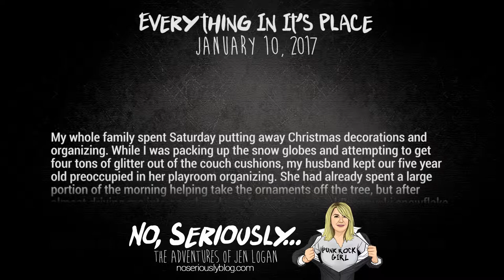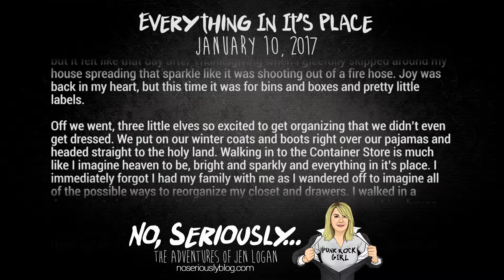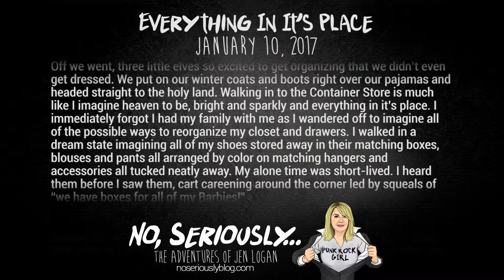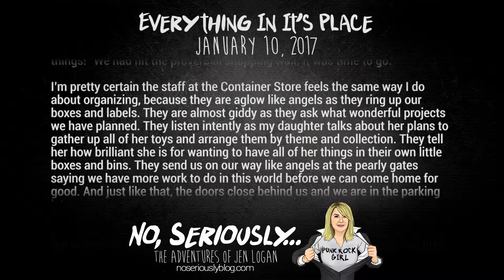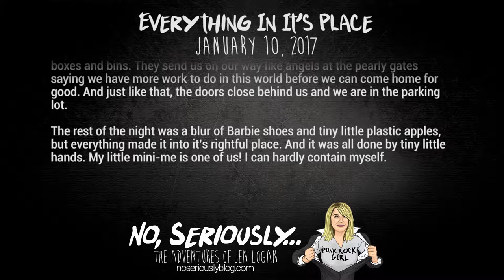Everything In It’s Place - No, Seriously... Audio Blog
My whole family spent Saturday putting away Christmas decorations and organizing. While I was packing up the snow globes and attempting to get four tons of glitter out of the couch cushions, my husband kept our five year old preoccupied in her playroom organizing. She had already spent a large portion of the morning helping take the ornaments off the tree, but after almost driving me into apoplexy by swinging my annual Swarovski snowflake ornaments around her little finger like a tassel I banished her to an entirely separate floor of the house. Off she went to organize her toys. This would probably not be a fun thing for most kids, but it seems that my little mini-me may have a predisposition for organizing.

After successfully packing away all of the “our first house” and “baby’s first Christmas” ornaments along with the little handmade trees and snowflakes without turning into a weepy mess, I ventured downstairs to see how the playroom was coming along. I found my daughter and husband standing in the center of the room with piles of dolls and accessories spread out in front of them. Princesses to the right, Scooby Doo to the left and mounds of My Little Pony and Harry Potter in the middle. And then my husband uttered the words that made me fall in love with him all over again. He said “Let’s go to the Container Store.” I know I had just packed up all of the Christmas glitter but it felt like that day after Thanksgiving when I gleefully skipped around my house spreading that sparkle like it was shooting out of a fire hose. Joy was back in my heart, but this time it was for bins and boxes and pretty little labels.
Off we went, three little elves so excited to get organizing that we didn’t even get dressed. We put on our winter coats and boots right over our pajamas and headed straight to the holy land. Walking in to the Container Store is much like I imagine heaven to be, bright and sparkly and everything in it’s place. I immediately forgot I had my family with me as I wandered off to imagine all of the possible ways to reorganize my closet and drawers. I walked in a dream state imagining all of my shoes stored away in their matching boxes, blouses and pants all arranged by color on matching hangers and accessories all tucked neatly away. My alone time was short-lived. I heard them before I saw them, cart careening around the corner led by squeals of “we have boxes for all of my Barbies!”
Ah yes, we were on a mission. My companions had found the boxes they were looking for, and on sale! They led me out of the “closet” section of the store with cries of “let’s go home and organize my toys” coming from the little one, as she skipped through the store. We passed through the “office” area quickly stopping only briefly to smile and laugh with another shopper who asked if the littlest elf could come home with her and organize her closet too. This was all happening too fast. I had not even been down the aisle with the plastic rainbow colored boxes of all shapes and sizes reminding me of my childhood birthday parties full of gummy bears, stickers and hair ties. This could not all be coming to an end so quickly. I grabbed on to the cart and turned into the first “kitchen” aisle. This would distract my husband long enough for me to make it through the “bathroom” and “gift wrap” departments if I was quick. I raced my way down aisle after aisle, soaking in all of the shiny chrome baskets and neon bows. Sweat gleaming on my brow I thought I might have to strip off my parka if this lasted much longer. I rounded the final corner only to find my daughter sitting on the floor in the middle of red and green storage boxes crying “you are taking too long. It’s going to be too late and I am going to have to go to bed before I organize my things!” We had hit the proverbial shopping wall. It was time to go.

I’m pretty certain the staff at the Container Store feels the same way I do about organizing, because they are aglow like angels as they ring up our boxes and labels. They are almost giddy as they ask what wonderful projects we have planned. They listen intently as my daughter talks about her plans to gather up all of her toys and arrange them by theme and collection. They tell her how brilliant she is for wanting to have all of her things in their own little boxes and bins. They send us on our way like angels at the pearly gates saying we have more work to do in this world before we can come home for good. And just like that, the doors close behind us and we are in the parking lot.

The rest of the night was a blur of Barbie shoes and tiny little plastic apples, but everything made it into it’s rightful place. And it was all done by tiny little hands. My little mini-me is one of us! I can hardly contain myself.